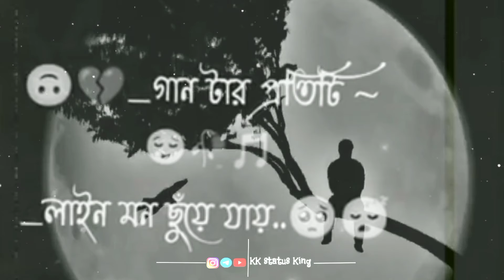Jola Nebhe Jonaki 😭💔🥺||Tor moner pinjire new WhatsApp sad status 💔💔🥺😭😭 video || please subscribe